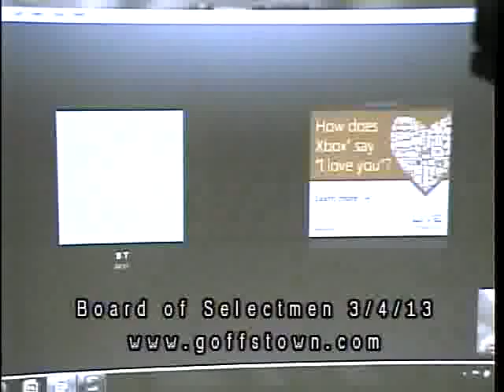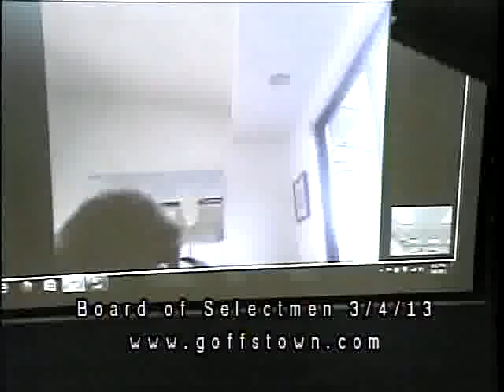Board of Selectmen - March 4, 2013